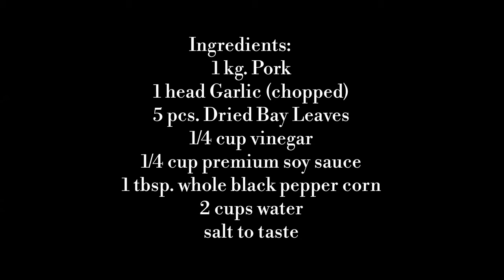Pork Adobo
Ingredients:
1 kg. Pork
1 head Garlic (chopped)
5 pcs. Dried Bay Leaves
1/4 cup vinegar
1/4 cup premium soy sauce
1 tbsp. whole black pepper corn
2 cups water

Stay home, stay safe, and save lives! 😘